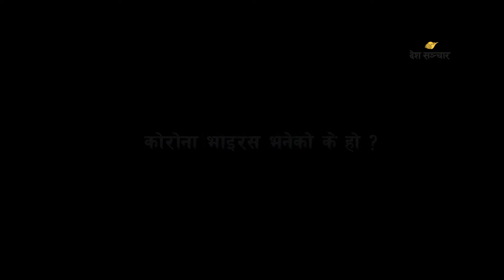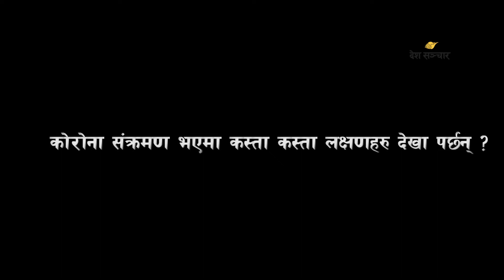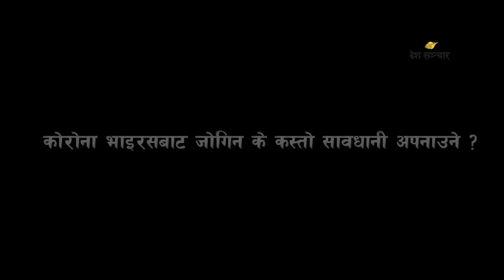कोरोना भाइरस नियन्त्रणका लागि एयरपोर्टमै 'क्वारेन्टाइन सेन्टर' बनाउनुपर्छ ।। Dr. Baburam Marasini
डा. बाबुराम  मरासिनीले कोरोना भाइरसबाट बच्न सरकार र सर्वसाधारणलाई सुझाव दिएका छन्।

Video by: Rabin Acharya
Story by: Sapana Neupane